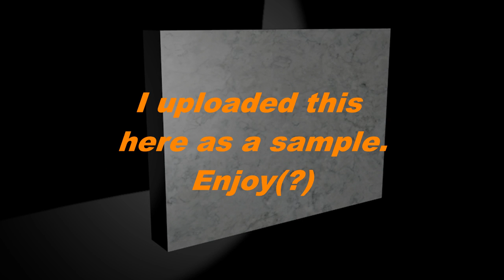Shameless Credits Ripoff Sample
Thought I shall replicate the outro from a video I enjoy watching occassionally, tho the music was directly lifted from there.